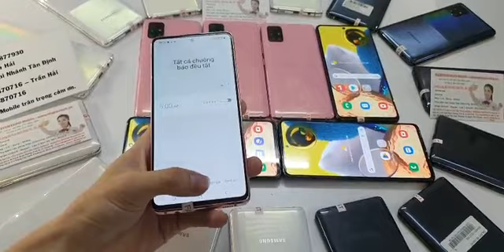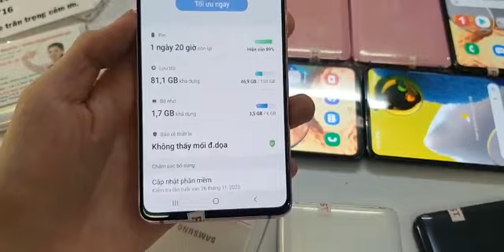SẮM FLAGSHIP ĐÓN TẾT - Ram 6G 128G 4500mAh A51💥💕🤗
.Galaxy A51 5G Chiếc Smartphone Đang làm chao đảo Anh em trong mấy ngày qua. 😲💥💥💥
Với cấu hình khủng Ram 6G 128G Pin 4500mAh Exynos 980. Màn hình 6.5"

Quan trọng hơn nữa là GIÁ QUÁ TỐT Từ: 3350K🤩🏃🤩
👉Hỗ trợ trả Góp 0 Vnđ Cmnd hoặc Visa
👉Shipcod toàn quốc
👉Ship Nội thành 30Phut

Nguyên Thảo Mobile
🏠33 Lãnh Binh Thăng P12 Q11 [Open 22h]
🏠111 Đặng Văn Ngữ P14 Phú Nhuận [ Open 19h]